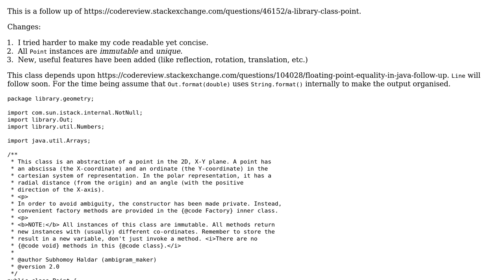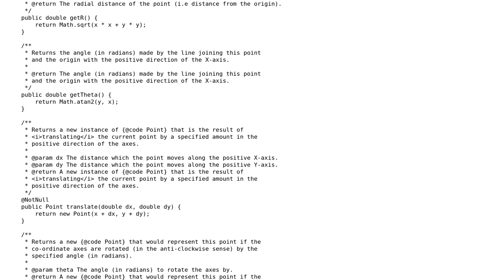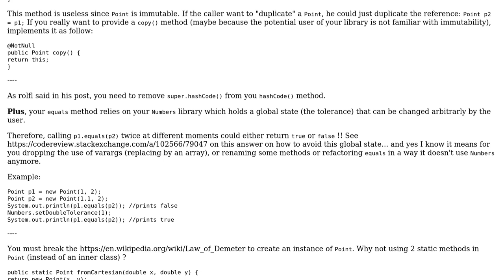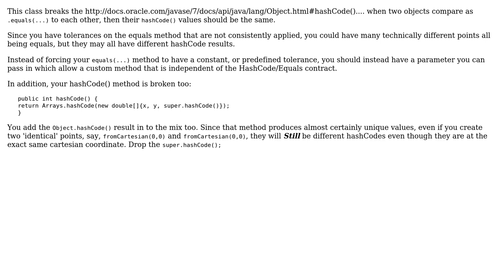Code Review: Library Class: Point - Follow up (2 Solutions!!)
Code Review: Library Class: Point - Follow up

With thanks & praise to God, and with thanks to the many people who have made this project possible! | Content (except music & images) licensed under CC BY-SA | Music | Images & others | With thanks to user Spotted user rolfl user Hungry Blue Dev and the Stack Exchange Network Trademarks are property of their respective owners. You are responsible for your own actions.